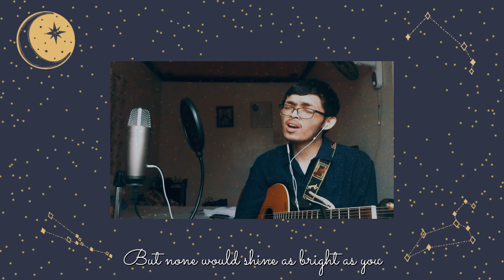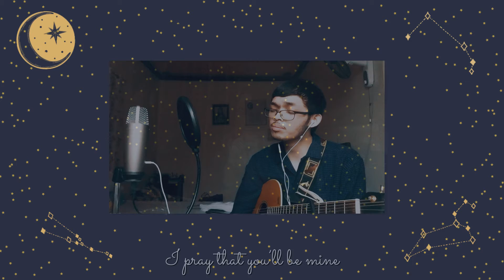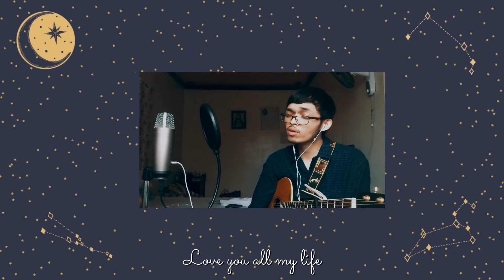Oh Stella! - Your Eyes (Concentus Ad Astra)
Lead Vocals, Rhythm Guitars - JM Santos
Lead Guitars - Antonio Vivo
Keyboards - Alexa Coronel
Drums - Dominique Bernabe